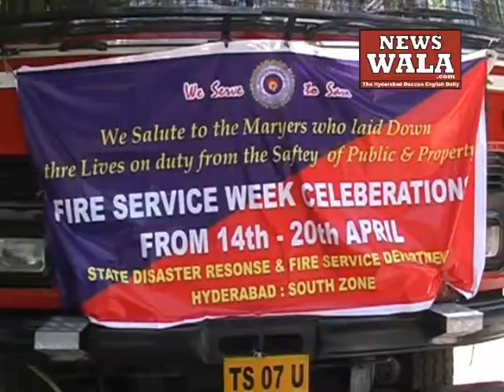Fire Mock drill in Hyderabad Race cource, Old Malakpet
Fire Mock drill in Hyderabad Race cource, Old Malakpet. Author: Rayees Azam